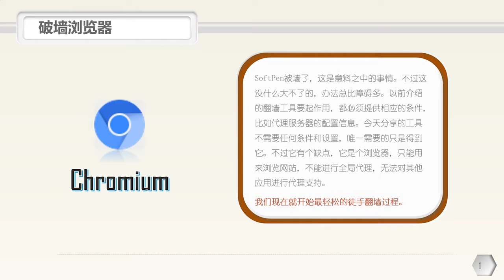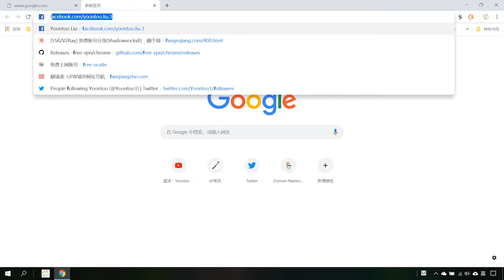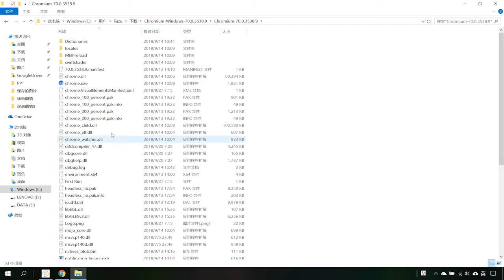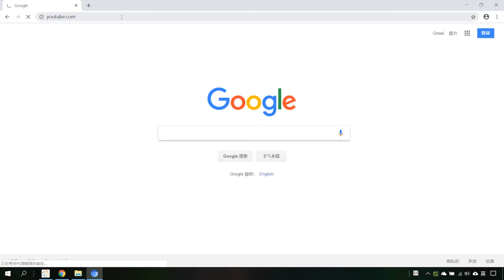途说翻墙之9：Chromium——基于Chrome的强大破墙浏览器，简单轻松零基础，会用鼠标就能翻墙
机场推荐（网址如果打不开请先翻墙）